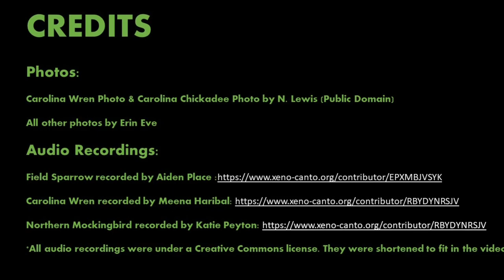Basics of Bird Identification with Park Ranger Erin Eve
Looking for a cool new hobby you can do while social distancing? Park Ranger Erin Eve put together this fun video with everything you need to know about birdwatching in Howard County!